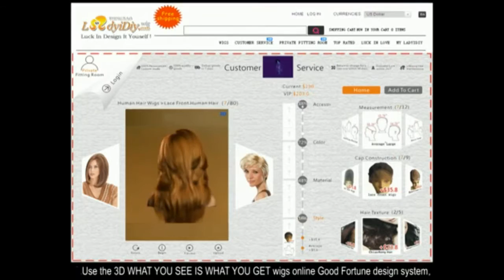Shakira: ♥ Argot Ladyidiy!Life no one WINS, only worth it!